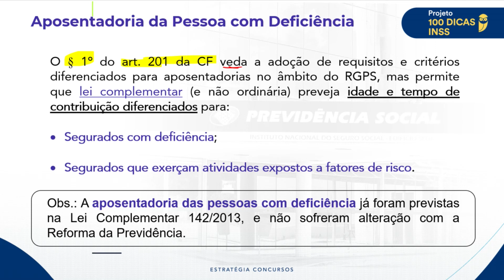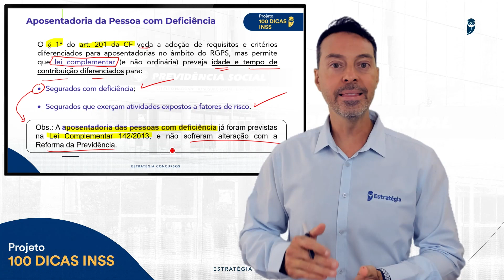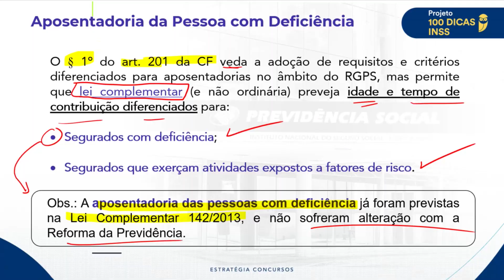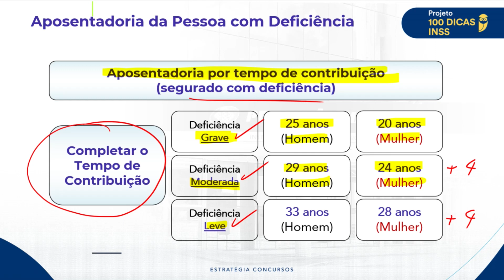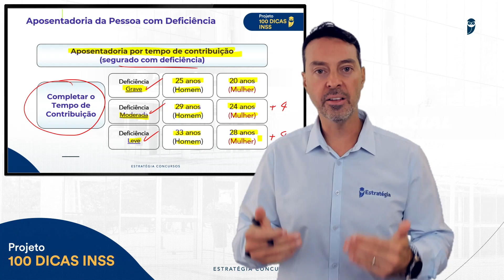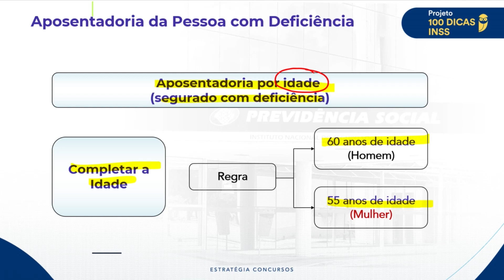Direito Previdenciário - Aposentadoria da Pessoa com Deficiência - Dica 01 - 100 Dicas INSS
🔔 Até 10/10 você tem uma oportunidade ÚNICA de estudar com o curso que MAIS APROVA com MEGA DESCONTO!

Esta é a sua chance de garantir o material que mais aprova no Brasil por um preço reduzido!